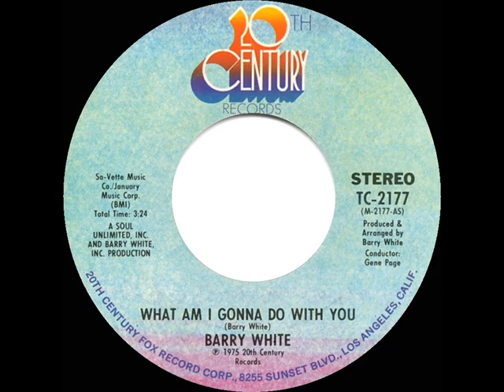1975 HITS ARCHIVE: What Am I Gonna Do With You - Barry White (stereo 45--#1 R&B hit)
Pop Chart Peaks: Billboard & Cash Box 8, Record World 13 - R&B Peak: 1 - UK Peak: 4 (MM)

Transferred from stereo 45 single 20th Century 2177 - What Am I Gonna Do With You (Barry White) by Barry White, conducted by Gene Page, produced by Barry White